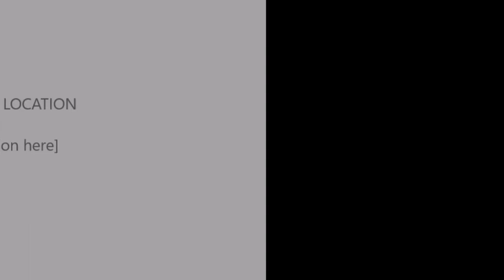AVON Campaña 4 Mèxico 2018